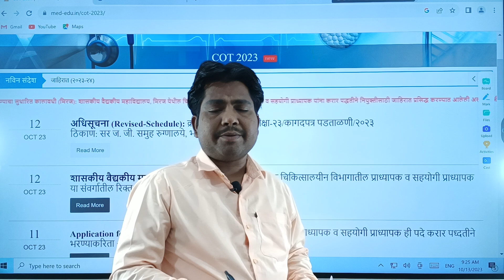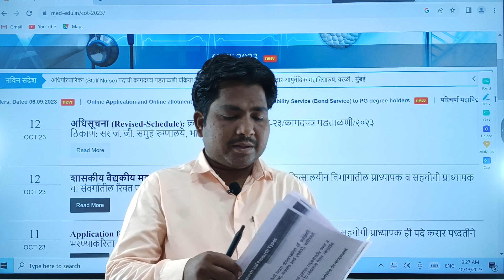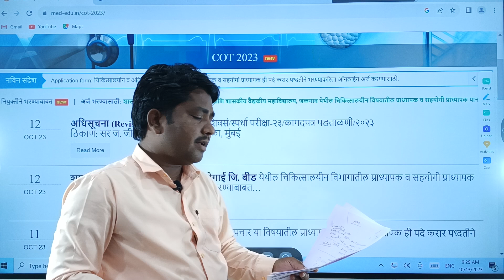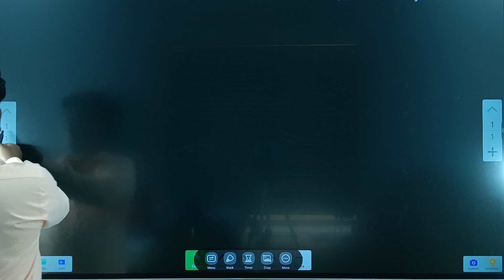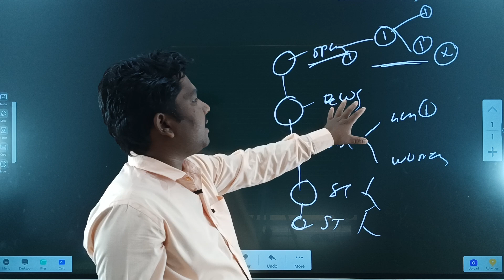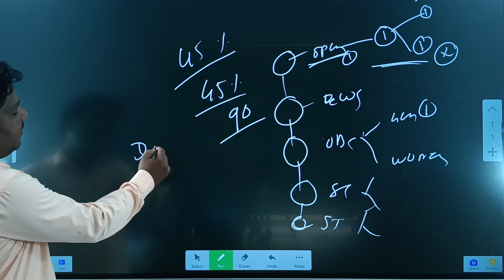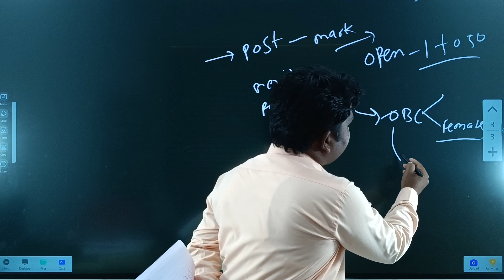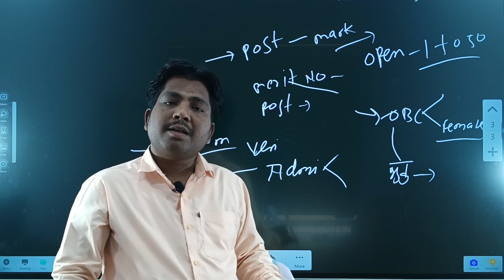DMER RESULT UPDATE | REVISED DOCUMENT VERIFICATION SCHEDULE AND OTHER IMPORTANT |FINAL SELECTION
DMER RESULT UPDATE
REVISED DOCUMENT VERIFICATION SCHEDULE AND OTHER IMPORTANT
FINAL SELECTION
WAITING LIST
DMER RESULT UPDATE
DOCUMENT VERIFICATION IMPORTANT POINT
कागदपत्र पडताळणी
DMER FINAL MERIT LIST
LATEST UPDATE
DMER EXAM UPDATE
HIGH COURT CASE AGAINST RECRUITMENT
सरळ सेवा भरती ची SIT मार्फत चोकशी करा
RECRUITMENT
व्येदकीय शिक्षण आणि औषधी द्रव्य विभाग महाराष्ट्र शासन करणार कंत्राटी भरती
NCL REQUIREMENT FOR WOMEN RESRVATION
FINAL MERIT LIST
SELECTIO LIST
ALL QUESTIONS ANSWER
DMERCOURTCASE UPDATE
NEXT PROCESS SOON
LATEST UPDATE
DOCUMENT VERIFICATION LIST
 DOCUMENT REQUIRED
NORMALISATION COURT CASE
BREKING NEWS
WOMEN RESREVATION
SPORT
DOCUMENT
DMERRESULTMERITLIST
DMERFINALSELECTIONLIST
DMER PART TIME DEGREE DIPLOA
SURYAWANSHISIR
DMER RESULT UPDATE
DMER BHARTI CANCELL
DMER BHARTI STAY NEWS
SURYAWANSHISIR
FINAL CUT OFF
SELECTION LIST
DMER TRESULT
FINAL CUT OFF
SELECTION LIST
DOCUMENT VERIFICATION
Pharmaguide
Pharmacyguide
Guidancepharma
Pharma guide
PHARMACYGUIDE
GUIDEPHARMA
PHARCYguidance
Suryawanshi sir
DMER BHARTI UPDATE
FINAL CUT OFF
SELECTION LIST
DMER VIRAL NEWS
DMER BHARTI
 VIRAL NEWS
DMER MUMBAI
dmer mumbai
DMER RESULT UPDATE
STAFF NURSE EXPECTED CUT OFF
DETAIL EXPLAINATION
DMERMUMBAI RESULT
 EXPECTED
DMER RESULT
UPDTE Cut OFF
 Expected marks
Merit list result discussion
DMER RESULT
Cut off
 RESULT UPDATE discussion
 MERIT LIST
Latest update
DMERRESULTUPDTE
Cut OFF
Expected marks
 DMER RESULT  out | final selection list|important document list |
Cut off
 RESULT UPDATE discussion Latest update
DMER RESULT OUT
 final selection list
important document list
Cut off
 Latest update
 staffnurse
MERIT LIST
DMERRESULTUPDTE
Cut OFF
Expected marks
dmer result declared
 final merit list
cut off
 final selection list
dmer mumbai result
DMER RESULT UPDATE
EXPECTED CUT OFF
 RESULT RELEASING SOON
MUMBAI DMER|PHARMACIST
STAFF NURSE
DMER RESULT UPADATE
 SECOND ANSWER KEY
 FINAL MERIT LIST
NORMALISATION
CUT OFF MARKS
 DMERMUMBAI
VIRAL VIDEO
DMER MUMBAI
RESULT RELEASING SOON
VACCANT SEAT

DMER RESULTUPDATE
FINALSELECTION LIST
WAITING LIST
DMER RESULTUPDATE
DMER FINALMERITLIST
HIGHCOURTCASEGAINST RECRUITMENT
# JOINING

DMER EXAM UPADTE
DMER RESULT UPDATE
IMPORTANT QUESTION
DMER BHARTISTAYNEWS
DMER RESULTUPDATE
DMER BHARTICANCELLATION
DMER BHARTISTAY NEWS
DMER VIRALNEWS
DMER RESULTUPDATE
STAFF NURSE EXPECTEDCUTOFF
# FINALSELECTIONLIST
# RESULTRELEASINGSOON
# BIGUPDATEDMER
# SECOND ANSWER KEY
# FINALMERIT LIST
CUT OFF MARKS
VACCANT SEAT
Suryawanshi sir
CUT OFF
MERIT LIST
# NOSTAYONDMEREXAM
DMER BHARTIUPDATE
FINAL CUTOFF